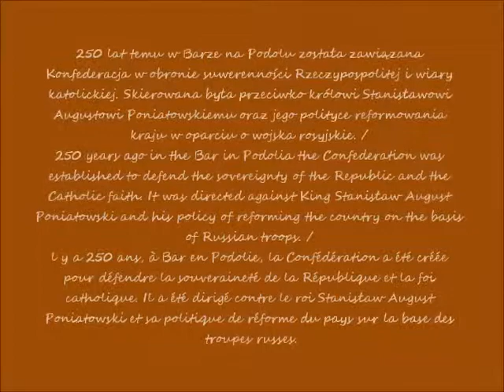2018 03 13 Warszawa Łazienki Stara Oranżeria cz 4 przed dyskusją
Stara Oranżeria / Old Orangery / Ancienne Orangerie
Teatr Królewski / Royal Theater / Théâtre Royal
część / part / partie 4
przed dyskusją / before the discussion / avant la discussion
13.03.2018 po / after / après  18H00